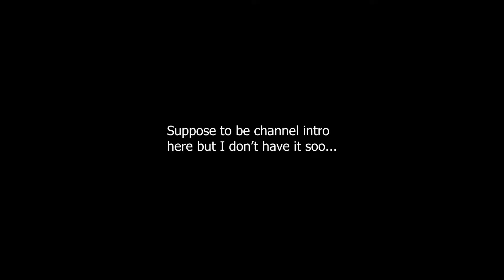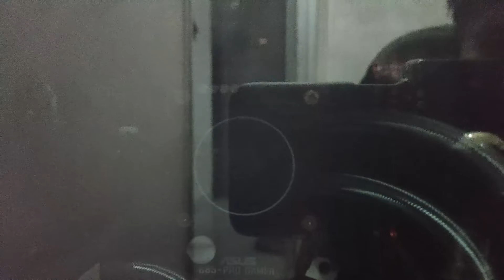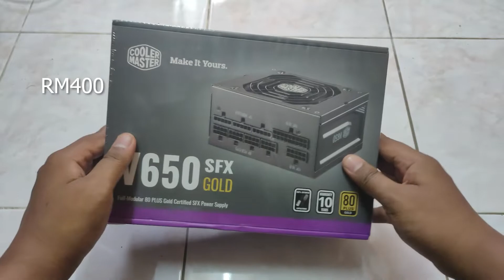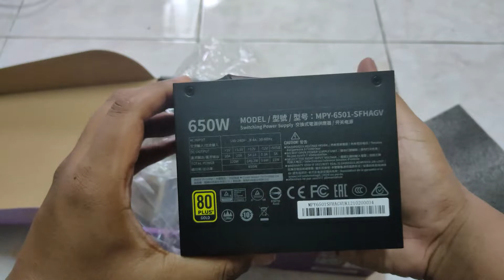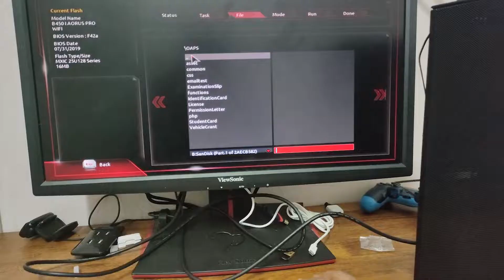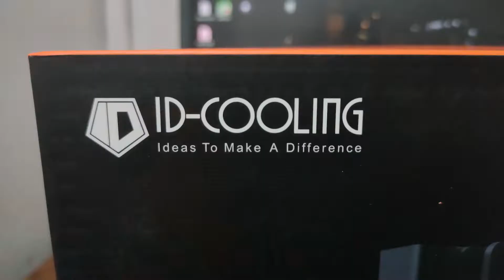Downgrade to Upgrade! - Upgrading Main Rig (Meshlicious Ryzen 5600X Build)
If you still confuse about the subwoofer thing, its just to showcase the size difference of the meshlicious case (haha sorry I should've mention it in the video). anyway, enjoy!

0:00 Introduction
1:39 Build's Component
5:48 Building Process
11:04 Game Benchmark
13:56 Conclusion